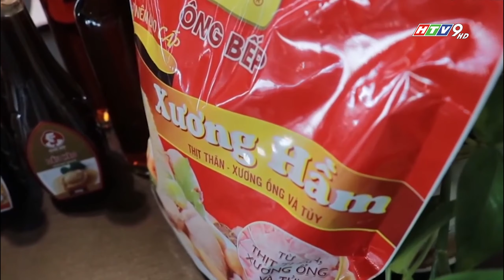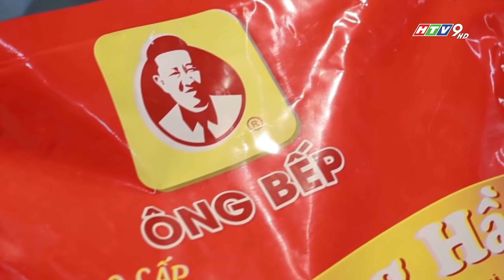Thương hiệu gia vị "ÔNG BẾP" lọt top 10 THƯƠNG HIỆU TIÊU BIỂU CHÂU Á - THÁI BÌNH DƯƠNG